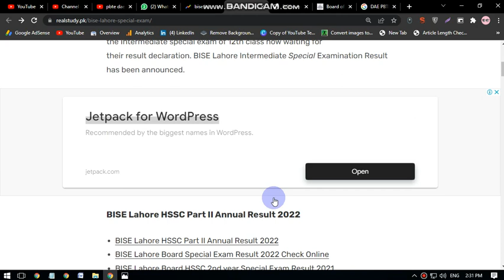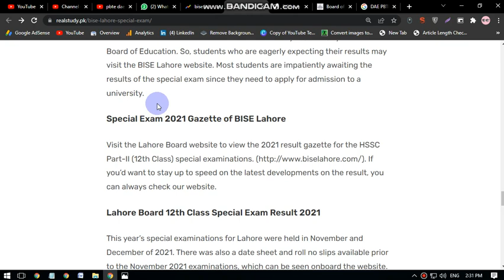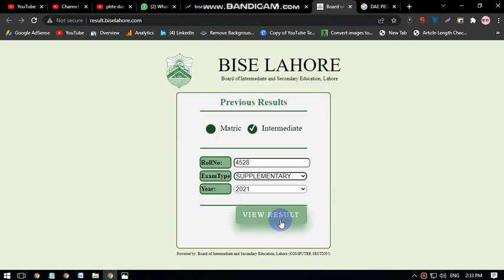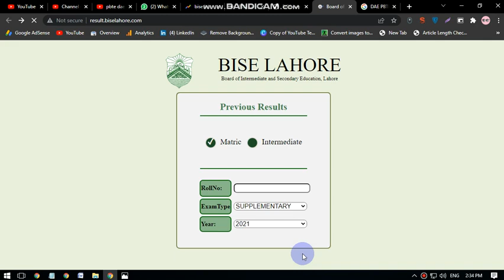Bise Lahore Inter Result 2021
bise lahore inter result 2020
bise lahore inter part 2 result 2021
bise lahore inter result 2020 part 2
b.i.s.e lahore inter result 2020 by cnic
bise lahore inter result 2020 part 2 by name
bise lahore inter result 2019 by name
bise lahore inter result 2020 by name